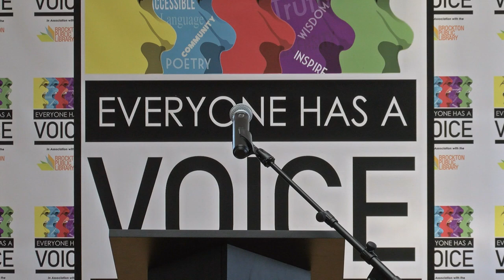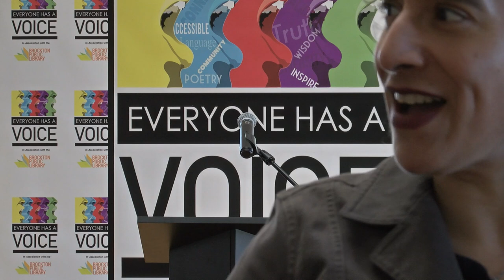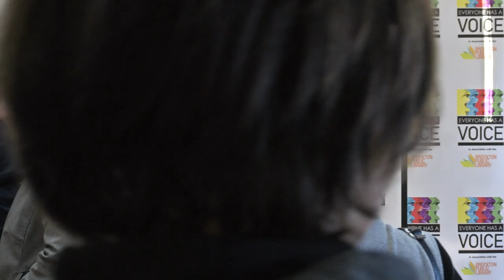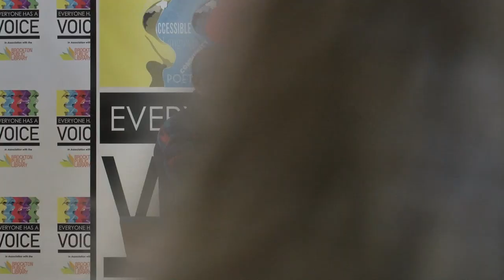Everyone has a Voice Poetry Series 2-15-20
Brockton Public Library host their monthly poetry series